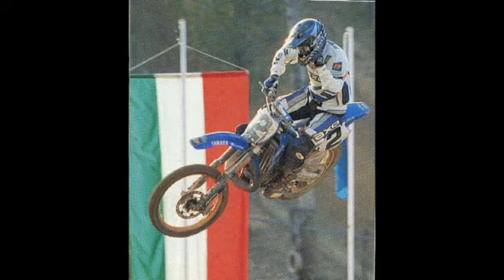Claudio Federici: "Correre in Indonesia era come respirare con una busta di plastica in faccia"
Ospite nella puntata di Radio Rider del 9 marzo 2017, Claudio Federici commenta il GP Indonesia di motocross e racconta le sue esperienze nel Campionato del Mondo.